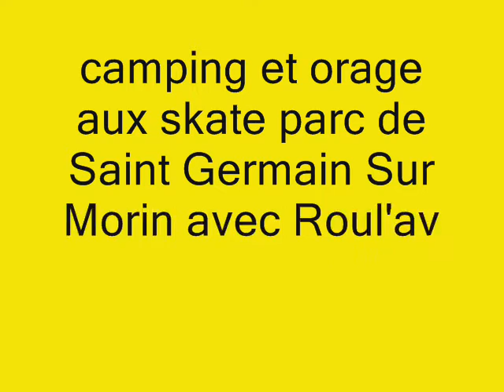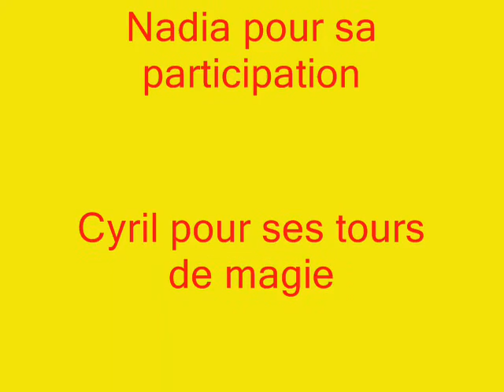camping avec roul'avenue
une soirée barbecue camping est organisée au skate parc de saint germain sur morin avec roul'avenue